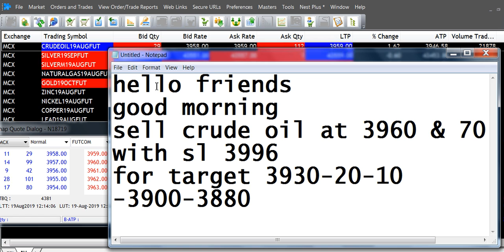SELL CRUDE 19AUG| McxFreeCommoditytips| 4More Earnings U Can